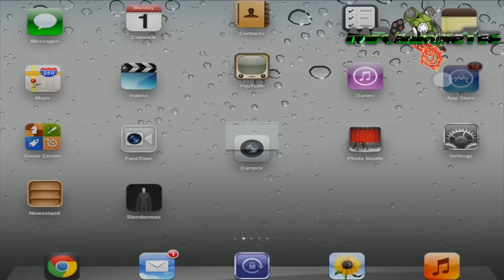Slender-Man iOs Review Español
Bueno amigos aqui les traigo lo que es Slender Man para iOs espero les guste recuerden comentar y dejar sus likes para poder seguir trayendoles mas juegos para moviles

CANALES DE LA FAMILIA
 MRAMIGOTEC

MrAmigoTec

MrGamingTec